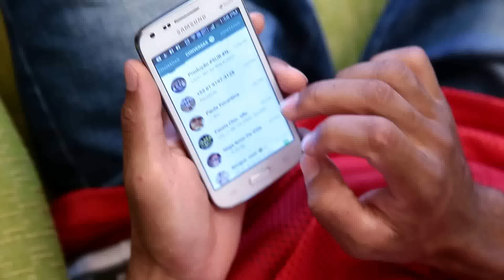Subconsciente - Dona Vida Loka (Clipe Oficial )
Curta nossa pagina e fique ligado nos lançamentos

FILMAGEM :.VITAO
EDIÇAO : LERYM NOIZQFAZ
NOVO CD SUBCONSCIENTE